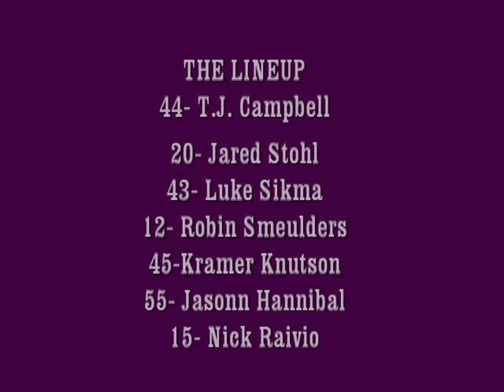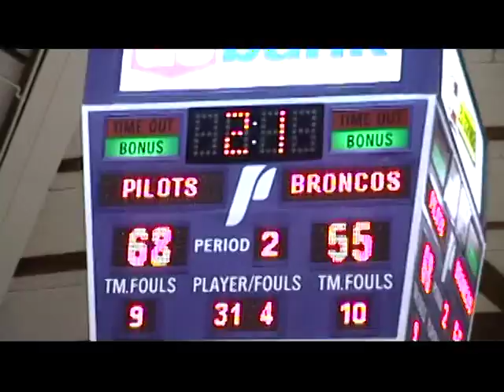Portland Pilots 2009-2010.mpg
University of Portland, Pilots basketball team.  Thanks players and coaches for an awesome season!  Please sign up for a free youtube account so you can rate, comment, and message me!  Go Portland Pilots!